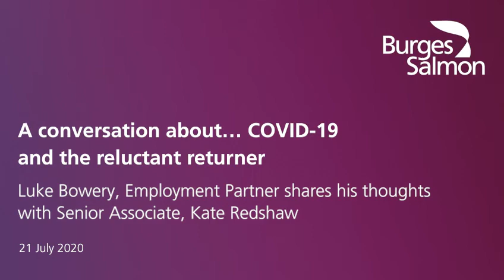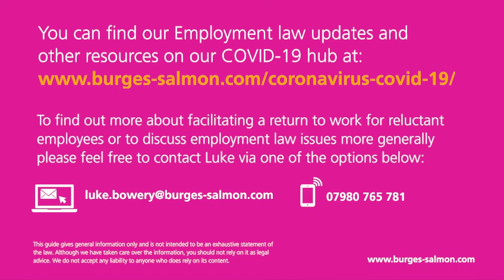A conversation about... COVID-19 and the reluctant returner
As the easing of the lockdown continues and the furlough scheme starts to wind down, employers are increasingly looking to get their employees back into the workplace.

However, with employees now used to being at home and COVID-19 still presenting a risk, many employees, particularly those who have been designated clinically vulnerable or extremely vulnerable, are reluctant to do so.

In this conversation, partner, Luke Bowery, and senior employment lawyer, Kate Redshaw discuss how employers can facilitate the return to work for reluctant employees.

Their discussion includes an overview of health and safety obligations including in relation to the commute, tips to build employee confidence that the workplace is safe and whether disciplinary action can ever be taken.